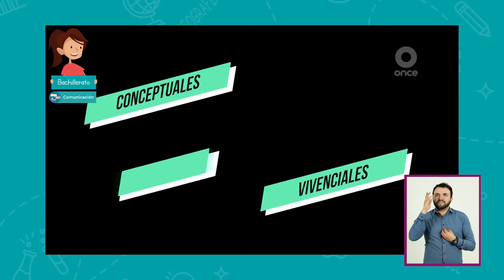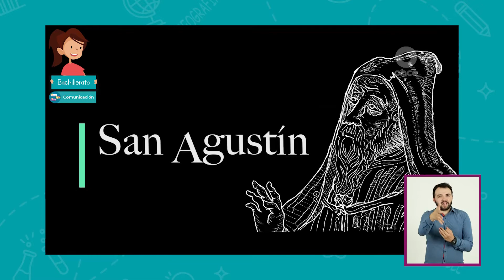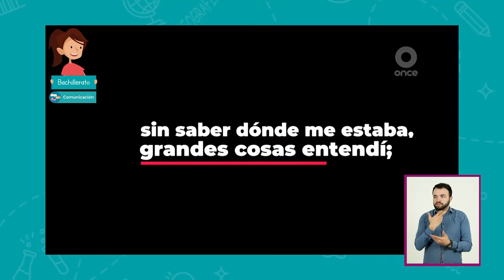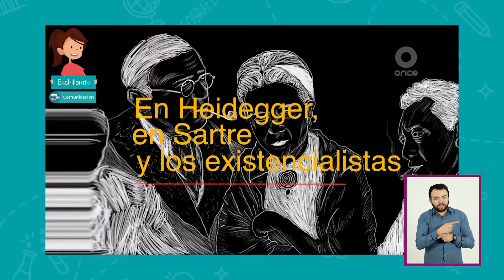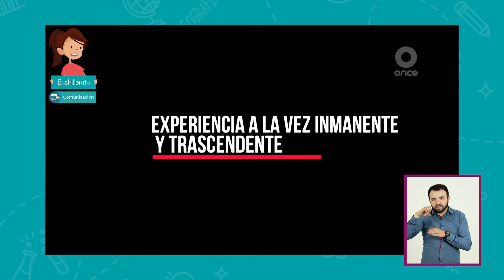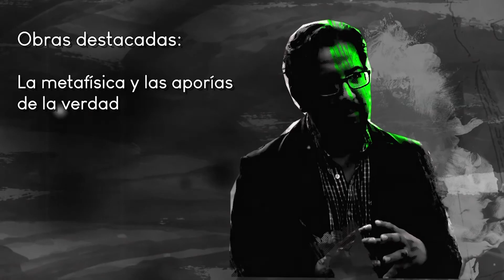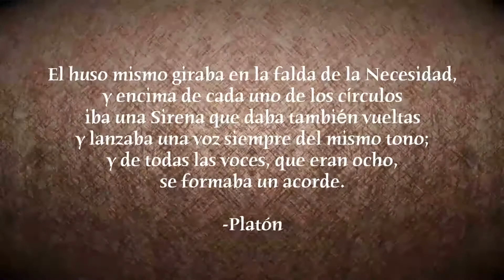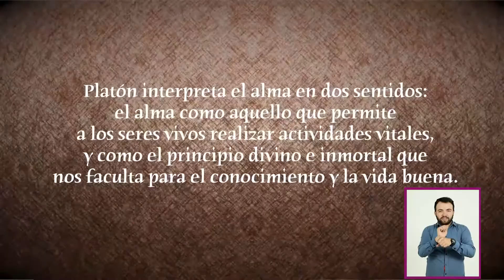JóvenesEnTv | Bachillerato | Comunicación | Filosofía | 12/11/20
En la discusión del programa 'Verdad y no verdad' vamos a hablar de la trascendencia, su significado en la filosofía clásica y su aplicación en nuestra vida cotidiana. En "Historias de Pandemia" continuamos escuchando la crónica de nuestro difícil presente desde diversas voces. En "Pensar para vivir" exploraremos las insospechadas relaciones entre la música y la filosofía.

✏️ Nivel: Bachillerato
✏️ Área de conocimiento: Comunicación
✏️ Temática: Filosofía

●  Año: 2020